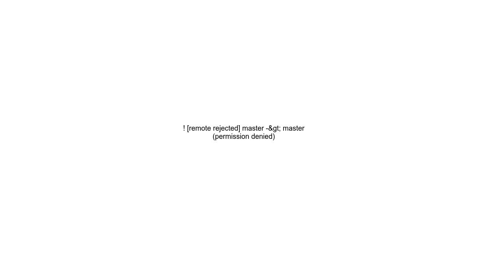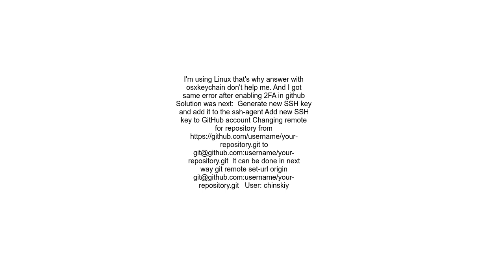! remote rejected master &gt; master permission denied